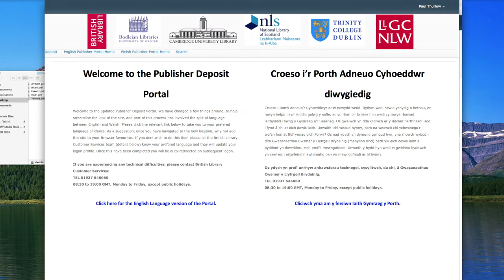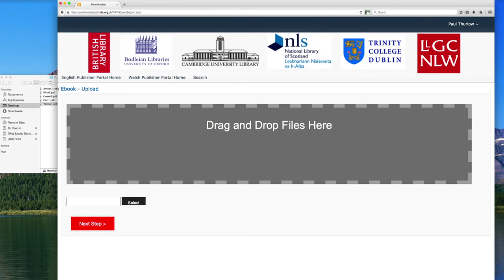Publisher Submissions Portal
The Publisher Submission Portal is a service for small to medium sized publishers to upload their eBook or ejournal content to the British Library’s Digital Library System. Find out more in this short film.